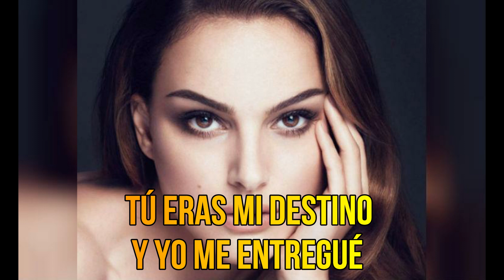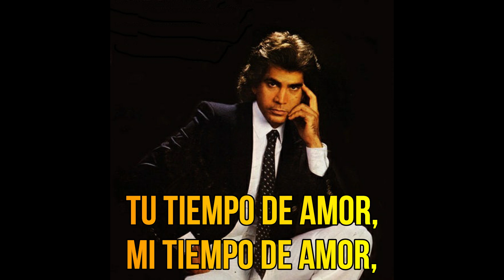José Luis Rodríguez - Shalom (KARAOKE)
José Luis Rodríguez y el tema "Shalom" extraído del álbum "Ven" de 1983 y ahora en versión karaoke (Like si te gustó)